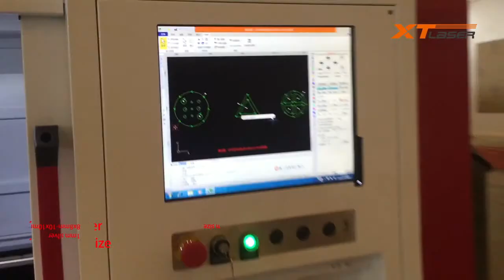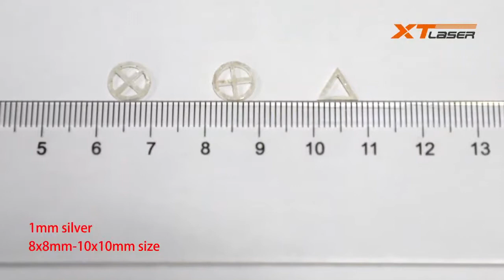High precision fiber laser cutting machine